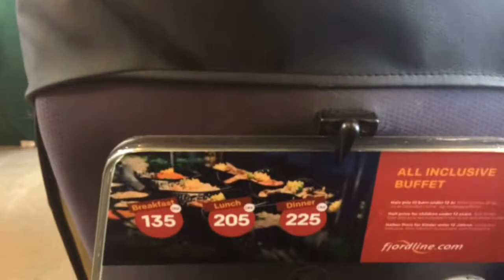Trip to denmark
Trip to denmark(null)